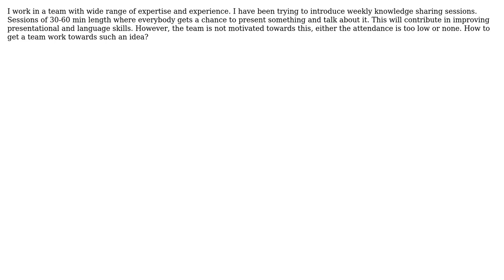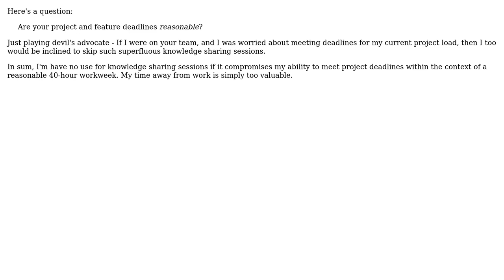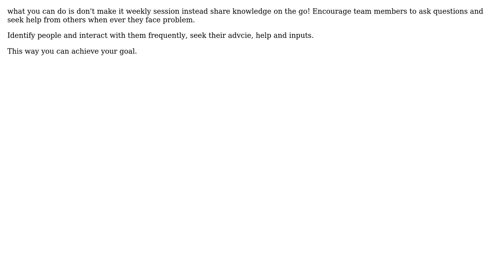Software Engineering: How to motivate team for knowledge sharing sessions? (5 Solutions!!)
Software Engineering: How to motivate team for knowledge sharing sessions?

With thanks & praise to God, and with thanks to the many people who have made this project possible! | Content (except music & images) licensed under CC BY-SA | Music | Images & others | With thanks to user S.Lott user rsp user ring bearer user Jim G. user JB King user ankush and the Stack Exchange Network Trademarks are property of their respective owners. You are responsible for your own actions.